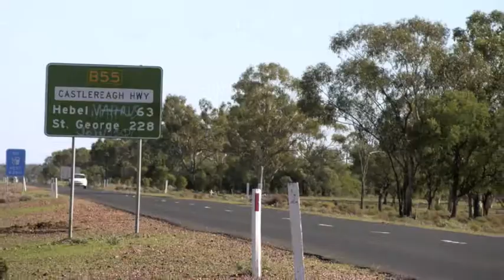Custom Made Opal Rings, Handcrafted Opal jewelry.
Handmade opal rings all custom opal jewelry with opal gemstones from the best Australian opal mine Graham's handcrafted opal jewelry Lightning Ridge New South Wales Australia official government Heritage site.